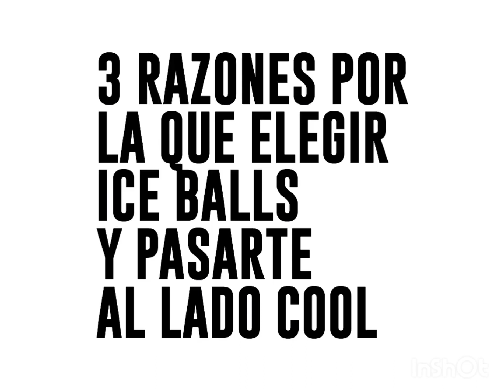3 Razones por las que elegir ICE BALLS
Puedes comprar unos cubitos cualquiera o puedes comprar Ice Balls y pasarte al lado cool. 😉